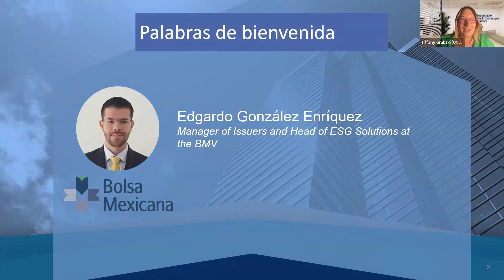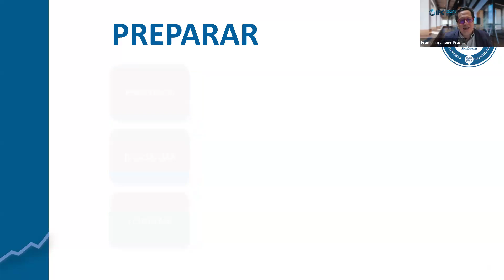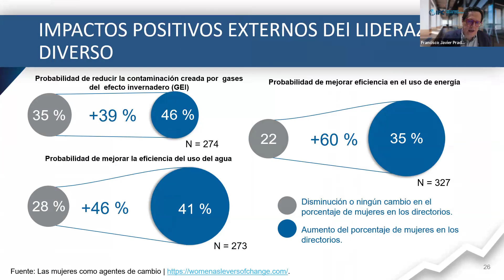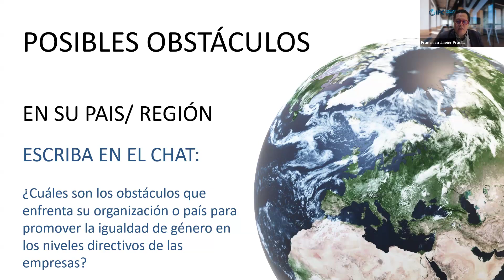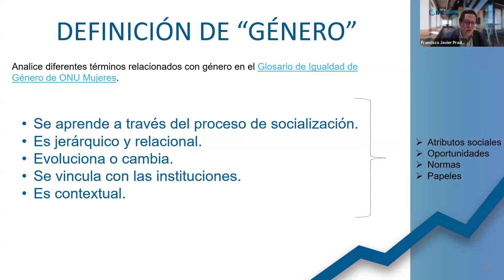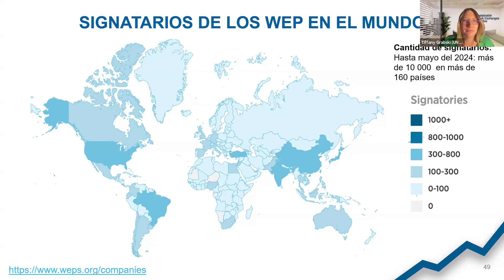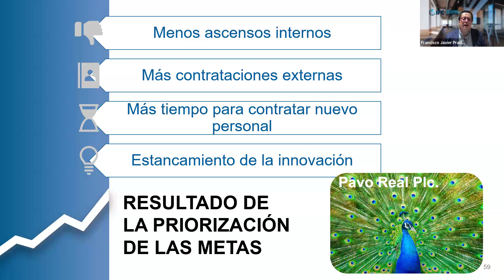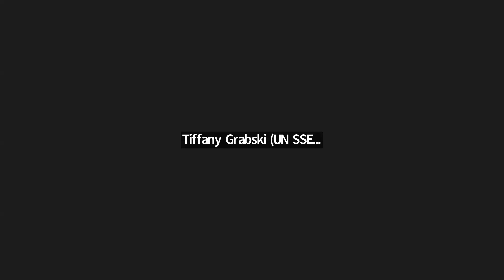Taller de la Bolsa Mexicana de Valores sobre Igualdad de Género y Mercados de Capitales Parte 1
Este taller se llevó a cabo el 20 de noviembre de 2024, organizado por la Bolsa Mexicana de Valores (BMV). Solo los participantes que asistieron en vivo pueden obtener un certificado. Este video es únicamente para referencia y aprendizaje continuo.